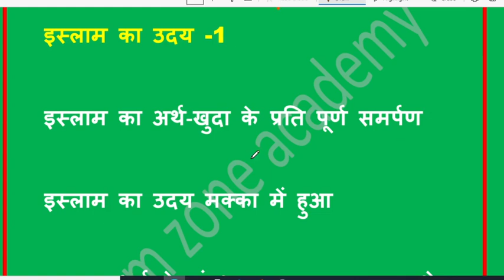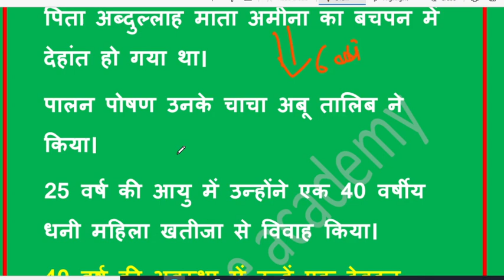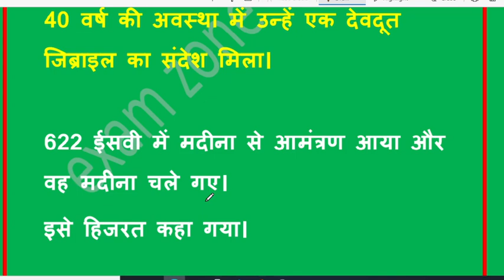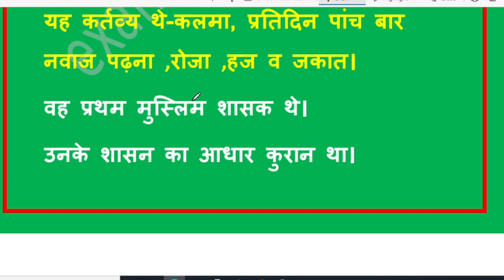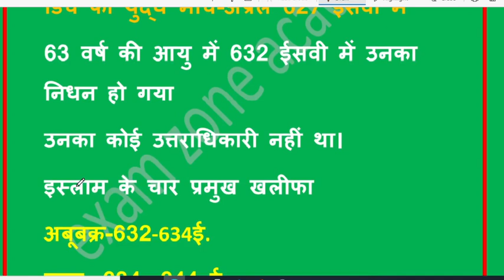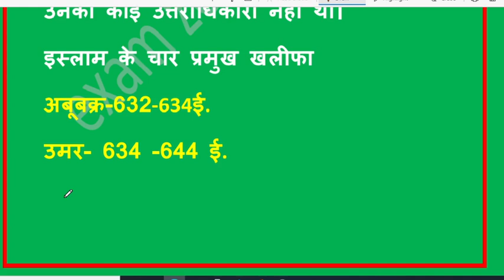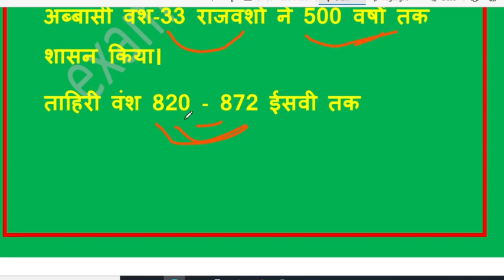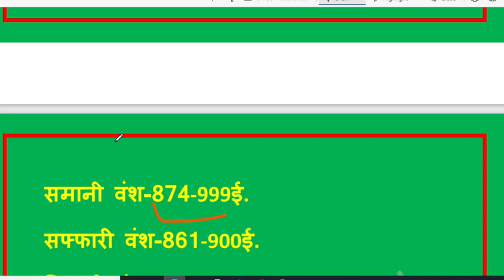इस्लाम का उदय CLASS-01 मध्य कालीन भारत का इतिहास सभी प्रतियोगी परीक्षा के लिए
मेरे प्यारे दोस्तों मैं आशा करता हूं कि आप सभी लोग स्वस्थ होंगे